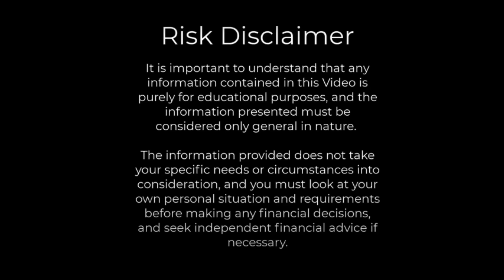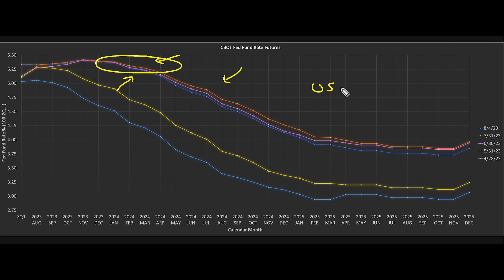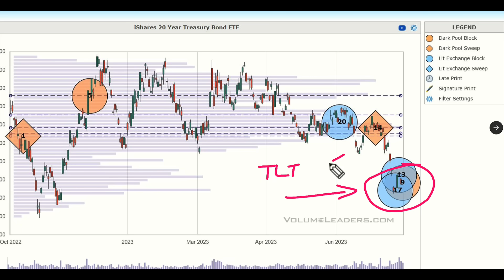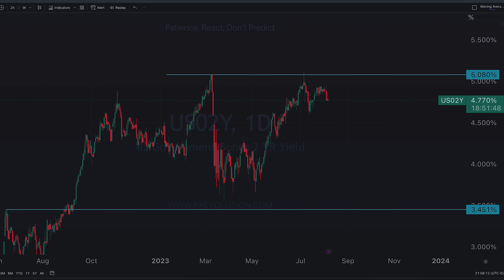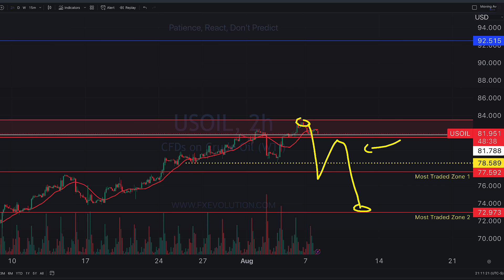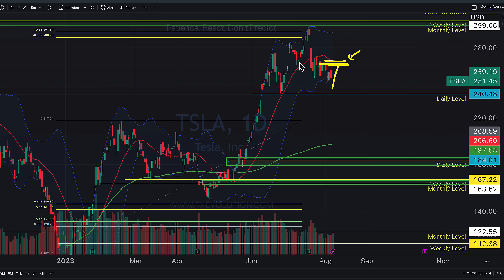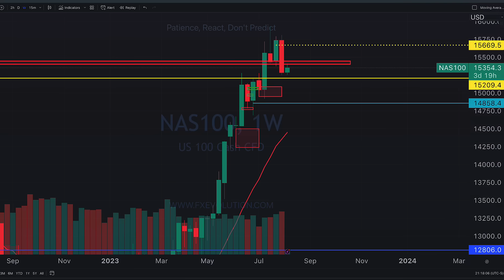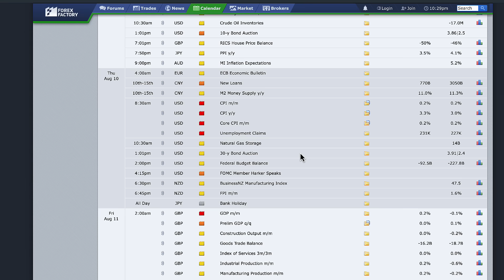We haven’t seen this happen to stocks since October of 2022!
* Deposit min.AUD 500 to receive USD 50 in fractional shares
* FX Evolution exclusive offer: Get extra USD50 MSFT when depositing min. AUD 1,500 within 7 days
* Enjoy 90 days of 0 brokerages on US and ASX stock trading with free in-depth US and AU market data with account opening. T&Cs apply.

* Claim an NZ$10 stock voucher and lifetime zero fees*. T&Cs apply.
* FX Evolution exclusive offer: Get extra USD50 MSFT when depositing min. NZD 2,000 within 7 days

TradeUP is an investment platform in the U.S. launched by Tiger Brokers.
Open and fund a new TradeUP account to win up to $1570 worth of free stocks! T&Cs apply.

Enjoy commission-free trading & HK$740 in fractional shares. T&Cs apply.

Get free gifts worth up to SGD 410 with an interest bonus boosted to 6% p.a. starting from May 29th. T&Cs apply.

Stock​market
Day​Trading